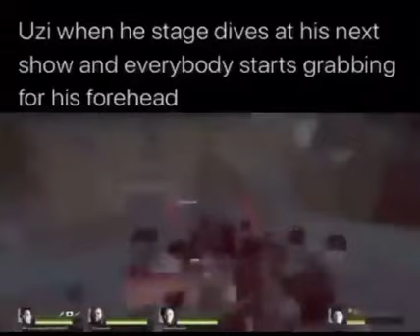Poor uzi...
Hes gonna get thanosed!